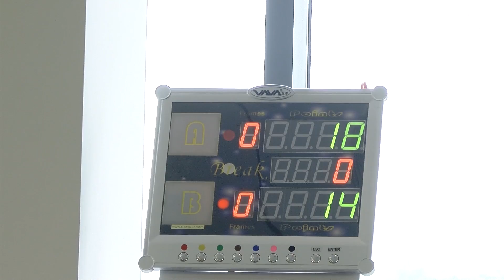Marcin Nitschke prezentuje - II Mistrzostwa Polski Biznesu, Artystów i Sportu w Snookerze.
II edycja Mistrzostw Polski Biznesu, Artystów i Sportu w Snookerze przeszła już do historii. Drugi majowy weekend 2017r w Heron Live Hotel upłynął na zmaganiach zawodników, reprezentujących różne dziedziny życia, połączonych jednym wspólnym sportem – snookerem. Przedstawiciele biznesu, aktorzy teatralni oraz filmowi, tacy jak: Leszek Lichota, Bartłomiej Topa, Przemysław Sadowski, Mikołaj Roznerski, Tomasz Oświeciński, prezenter Przemysław Kossakowski, wokalista Rafał Brzozowski oraz Mistrz w pływaniu Radosław Kawęcki mieli okazję spróbować swoich sił w tej nietuzinkowej grze w pięknej scenerii Jeziora Rożnowskiego. Wspaniała zabawa z nutką rywalizacji zakończyła się zwycięstwem przedstawicieli biznesu: Tomasz Bugaj został zdobywcą najwyższego tytułu, drugie miejsce zajął Tomasz Leśniak, natomiast brązowe medale powędrowały dla Jarosława Ptaka oraz Waldemara Fabisza. Ogromne podziękowania za współorganizację całego wydarzenia przede wszystkim dla pracowników Heron Live Hotel, Polskiemu Związkowi Snookera i Bilarda Angielskiego za objęcie patronatu oraz Maserati Pietrzak za uświetnienie całego wydarzenia możliwością próbnych jazd z kierowcą testowym Maserati -  Marco Cavigioli. Podziękowania kierujemy również w stronę Dyrektora Mistrzostw Macieja Zawiei, partnerów eventu: Jubiler Pluciński, Ekantor,  Exalo Drilling oraz Exali Grupa PGNiG Oddział Diament, ERG Bieruń Folie, Maestato, Optyk Puślecki, Sens.us, Hit Transport, Wiśniowski, Playces, Batcar, Vita-Med,  ECE Logistics, ORION. Na tegorocznej edycji gościliśmy ekipę programu Dzień Dobry TVN, która w sobotni poranek przybliżyła temat Mistrzostw swoim obiorcom. Jesteśmy niezwykle zadowoleni przede wszystkim z pozytywnych opinii zawodników, widzów oraz od zwolenników inicjatyw propagujących snookera.
Zapraszamy na materiał z Drugich Mistrzostw Polski Biznesu, Artystów i Sportu w Snookerze, opinie uczestników i partnerów wydarzenia.
Teraz czas podsumowań i już z pełną głową nowych pomysłów układamy zarys kolejnej edycji. Zatem do zobaczenia za rok!

Organizatror
Marcin Nitschke